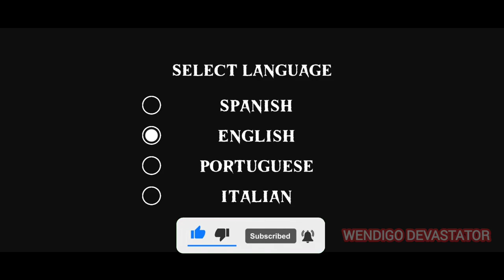The Brothers' Horror Cave Full Gameplay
In this terrifying survival game, players take on the role of a young child who has been captured and must use their wits and stealth to avoid detection from the Brothers. The game takes place in a dark and eerie cave system, with multiple levels and chambers to explore. Each level is designed to be challenging, with traps, obstacles, and puzzles to solve, all while being pursued by the Brothers.